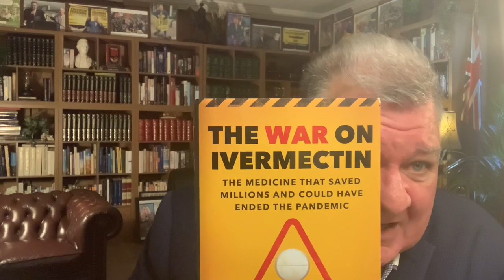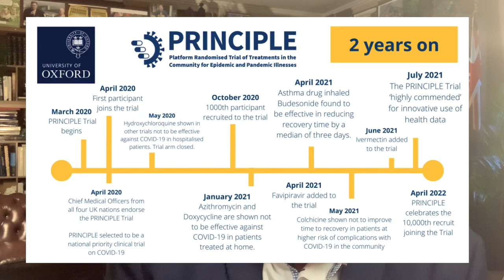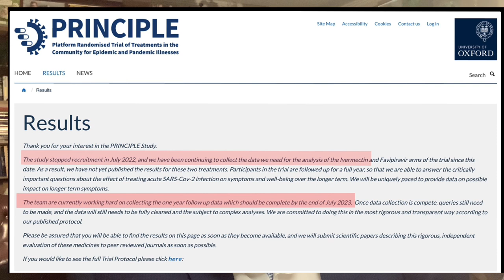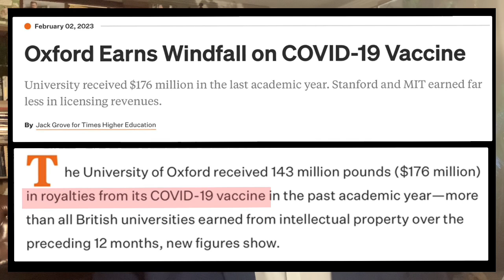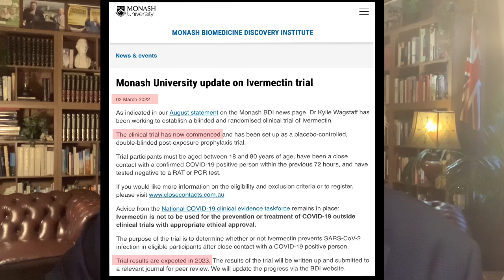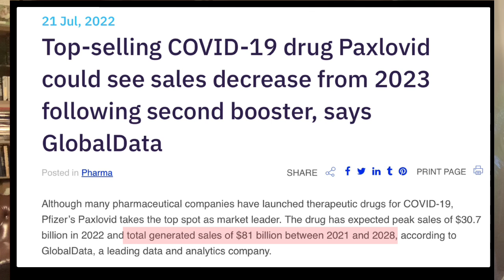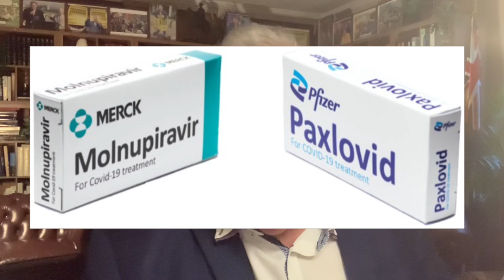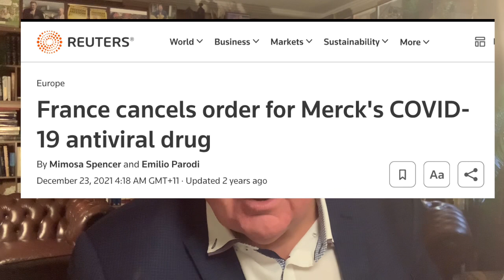100 BILLION REASONS WHY THE DOG ATE THEIR STUDY RESULTS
100 BILLION REASONS

There’s a 100 Billion reasons why both Oxford (UK) and Monash (Australia) might be "hiding" the results from their IV studies, years after the studies started.

Big Pharma are estimated to make $100 billion in sales (with a 99% gross margin) from their Covid anti-virals tablets Paxlovid (Pfizer) and Molnupiravir (Merck).

However if Oxford’s and Monash’s studies, found what others studies about the efficacy of IV then  sales of Paxlovid and Molnupiravir would dry up.